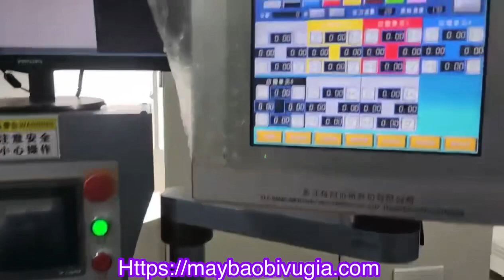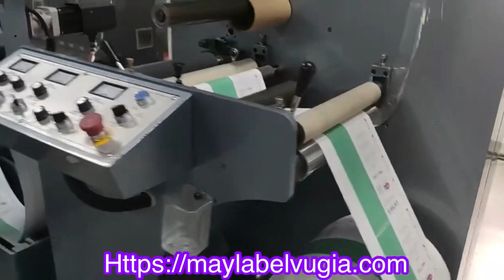Máy in offset cuộn 6 màu + 1 cụm tráng phủ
Máy in offset cuộn in tem nhãn đề can, giấy, màng...